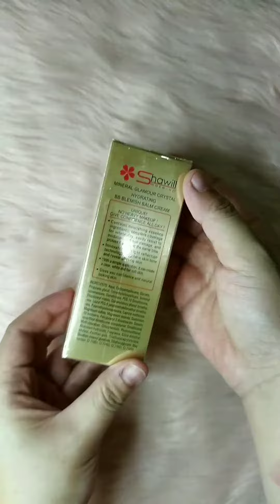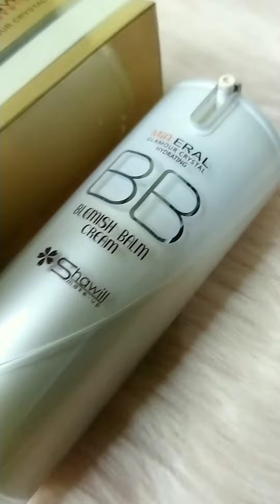HINDI NA MAHAHALATA ANG MGA DARK SPOTS AT BLEMISHES SA MUKHA SA BB CREAM NA ITO